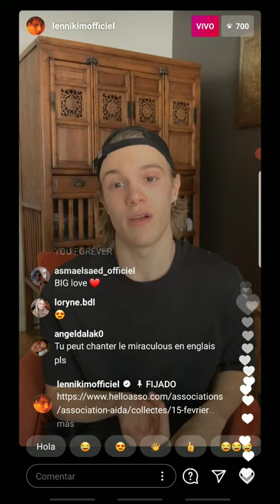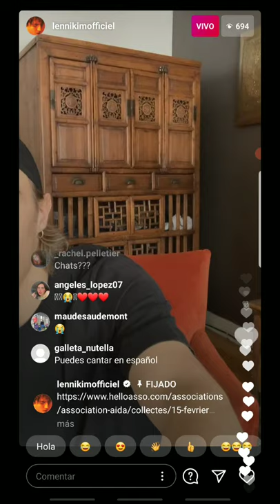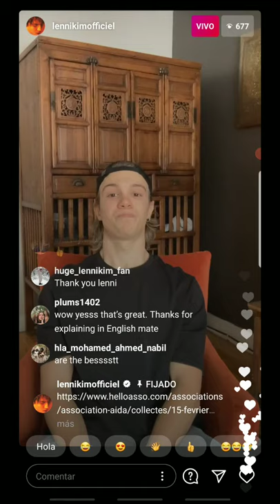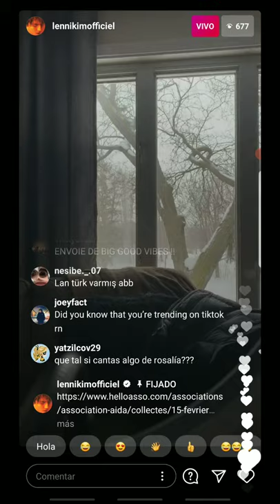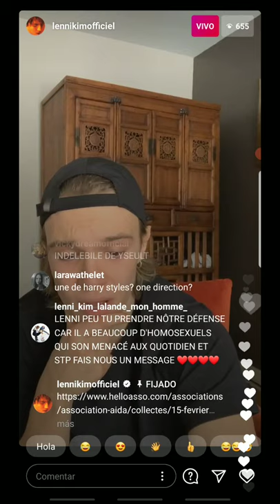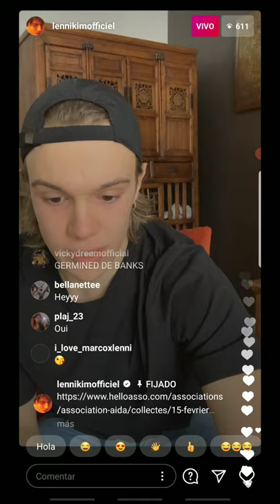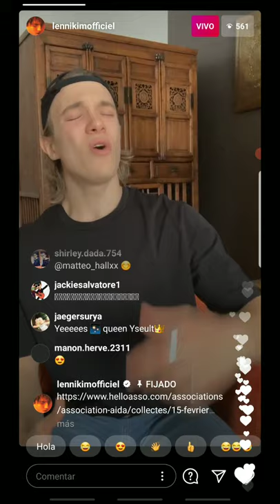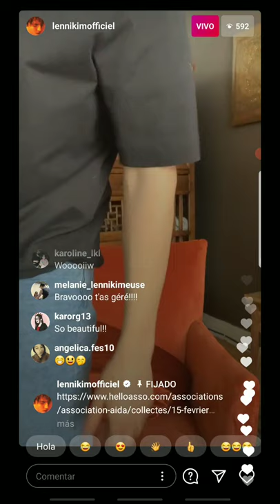Lenni-Kim, short clip (Instagrm)